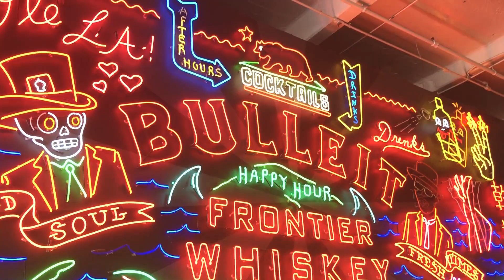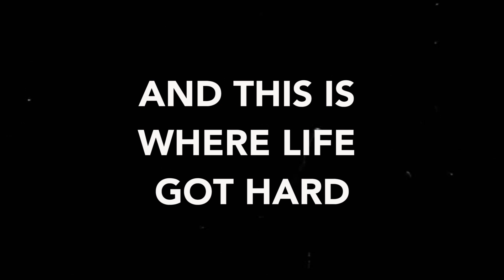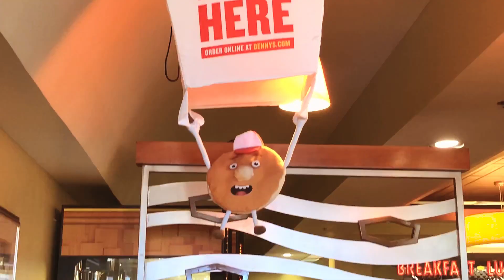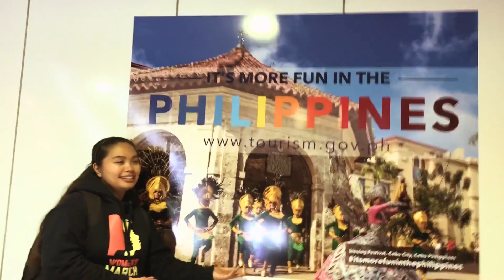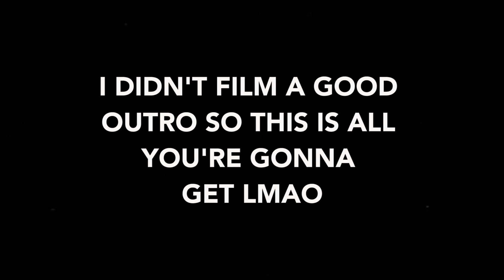LA WOMEN'S MARCH 2018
Here's a little video I made while at the Women's March in Los Angeles! It's silly and poorly made but I hope you enjoy!

We were friends: In love with a ghost